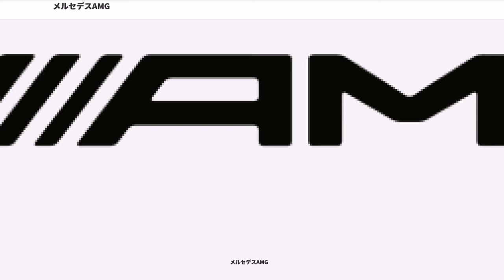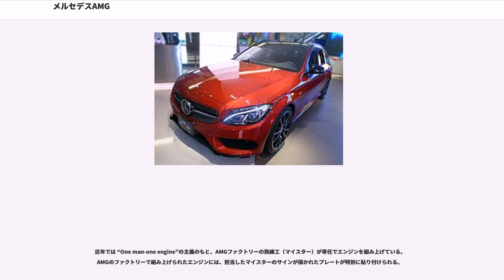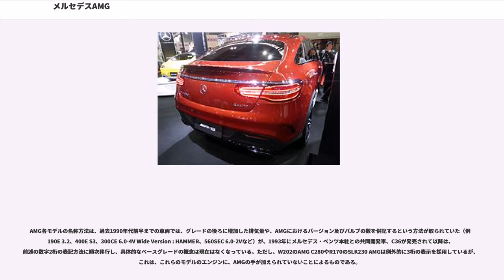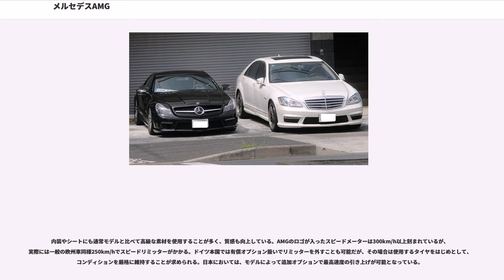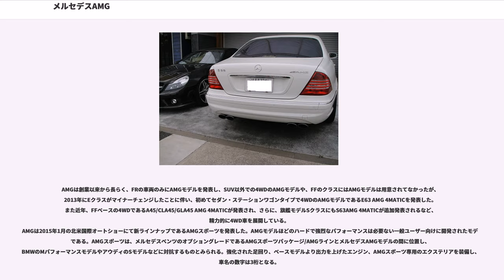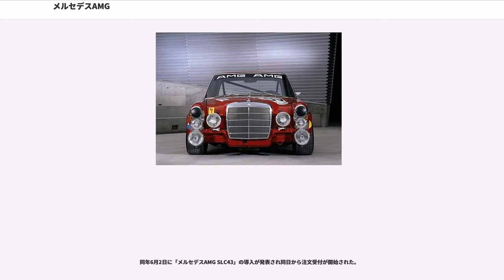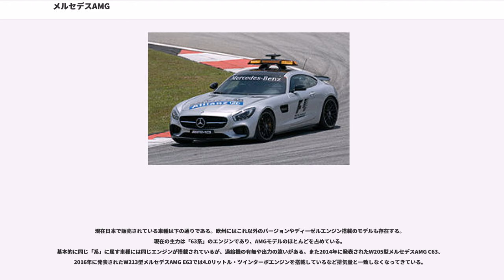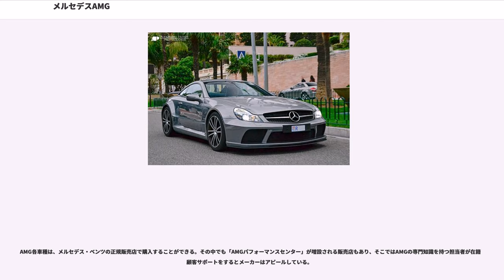メルセデスAMG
メルセデスAMG（"Mercedes-AMG" 、メルセデス・エーエムジー）は、ドイツの自動車メーカーであるダイムラーが展開するスポーツ・レース系のブランドである。「究極のハイパフォーマンスを追求するモデル」と位置付けられている。

元は独立チューナーのAMGだったが、1999年にダイムラー・クライスラー（当時）に吸収され、さらに2014年からは「メルセデスAMG」としてメルセデス・ベンツのサブブランドとされている。

1967年、レース用自動車エンジンの設計会社として創業。創立者のハンス・ヴェルナー・アウフレヒト(Hans Werner Aufrecht)、エンジニアのエアハルト・メルヒャー(Erhard Melcher)、アウフレヒトの故郷であるグロース・アスパッハ(Großaspach) の頭文字を取ってAMGとした。

その後、1971年のスパ・フランコルシャン24時間レースでの300SEL6.8のクラス優勝によって、AMGの名が世に轟くこととなる。また、DTM(ドイツ・ツーリングカー選手権）では、1986年の参戦以来160のレースで勝利し、10のドライバーズタイトル、15のコンスタラクターズタイトルを獲得、DTM史上もっとも成功したチームとなっている。

F1には2012年に、MERCEDES AMG PETRONAS チームと、エンジン担当のMERCEDES AMG High Performance Powertrains が代表となって参加している。さらには、1996年以降、メディカルカーとセーフティカーを提供している。

ブラバスやロリンザーなどと同様に、アフターマーケットにおいて主にメルセデス・ベンツの乗用車のチューニングを手掛けるようになった。1980年代半ばからは公式にメルセデス・ベンツへの部品供給が始まり、1993年には初の共同開発車C36を発売、1999年にはメルセデス・ベンツの一部門となった。現在はBMWのMモデルやアウディのRSモデルなど同様、高性能エンジンを搭載したモデルを担当している他、スポーティな付加価値の付いた部品に冠されるブランドとなっている。

AMGモデルの開発は、メルセデス側が新車開発する初期の段階でAMG側に車両情報を送るところからスタートする。そのためメルセデスの新車公開とほぼ同時にAMGモデルを公開することができる。最近ではAMGモデル以外にも通常モデルのオプションとして、AMGのアルミホイールやエアロパーツが販売されている。また、メルセデス・ベンツにも「AMGスポーツパッケージ」、「AMGライン」と呼ばれるオプションがあり、AMGモデルを購入しなくとも、それに準じたエクステリアに仕上げることができるようになっている。

1980年代後半には三菱自動車工業のギャランやデボネアのチューニング（ギャランAMG、デボネアAMG）を担当したことがある。

独立企業時代からモータースポーツに関わっており、現在はドイツツーリングカー選手権(DTM)での活躍がみられる。1996年からは、F1のセーフティカーおよびメディカルカーを担当しているのは前述の通りである。

元来、大排気量のモデルが中心だったが、現在は2.0リットルエンジンを搭載した45系も展開している。本社工場はドイツのアファルターバッハ（"Affalterbach" ）にある。

近年では “One man-one engine”の主義のもと、AMGファクトリーの熟練工（マイスター）が専任でエンジンを組み上げている。AMGのファクトリーで組み上げられたエンジンには、担当したマイスターのサインが描かれたプレートが特別に貼り付けられる。

当時AMGの輸入元だったAMGジャパン（ヤナセの子会社）が取り扱っていた頃は、モデル名の前にAMGの名前が入っていた（例：メルセデス・ベンツ・AMG C36）が、2000年10月にダイムラー・クライスラー日本（当時）に輸入権が譲渡されて以降は、モデル名の後にAMGの名前が入るかたち（例：メルセデス・ベンツ・C63 AMG）に順次移行していった。その後、サブブランドの「メルセデスAMG」が立ち上げられたのに際してモデル名の前に「メルセデスAMG」と入るかたち（例：メルセデスAMG C63）となった。
極めて強力なエンジンと強化された車体やサスペンションを持ち、サーキットなどスポーツ走行にも適合しており、通常モデルよりも強固でハードな乗り味の...